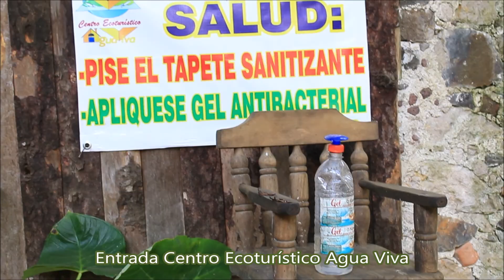Cascadas, El Cirio, Bordados, Pan, Truchas, Senderos , Tenango de Doria, Hidalgo.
Tenango de Doria, es un municipio ubicado en la Región Otomí - Tepehua, ésta zona se caracteriza por su abundante vegetación como cerros, cascadas, ríos, manantiales, cultura, tradiciones, comida y su gente amable, donde los visitante se las puede pasar increíbles, sorprendiéndose en cada paso que den por este lugar, un ejemplo aquí con el vídeo que les mostramos, un recorrido que Centro Ecoturístico Agua Viva nos invitó, esto y mucho más puedes encontrar en TENANGO DE DORIA.